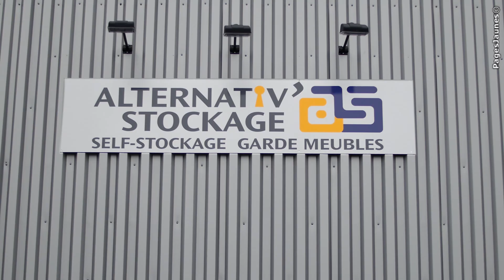ALTERNATIV'STOCKAGE garde-meubles à Replonges dans le département de l'Ain 01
Nous mettons au service des particuliers et des professionnels un nouveau service de self-stockage en boxes individuels de 1 à 30 m2 dans un bâtiment neuf et télésurveillé.

Vous pouvez les louer à courte ou à longue durée.

L'accès est sécurisé de 7h à 20h avec la possibilité de prolongement jusqu'à 24h/24.

Nous nous occupons également de la réception des colis, de la gestion des stocks et des déchets, de la vente et de la location de cartons de déménagement.

Alternativ'Stockage prend soin de vos biens.